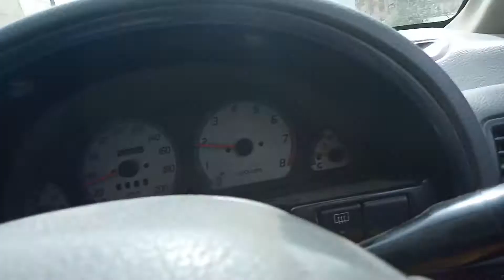Karachi Lock down Roads 25-Mar-2020 Part 5